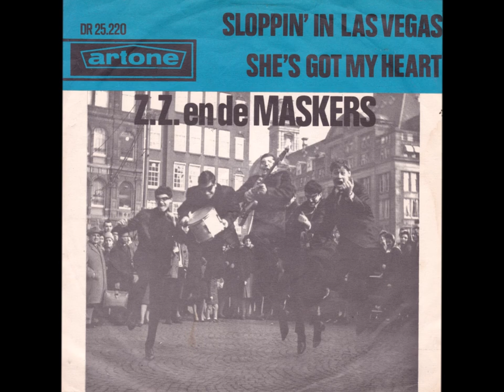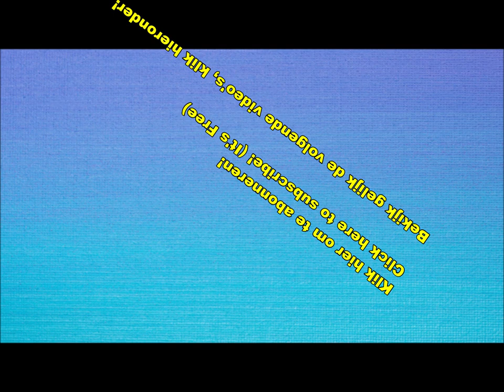ZZ & de Maskers - She's got my heart (Nederbeat) | (Amsterdam) 1964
ZZ & de Maskers uit Amsterdam met "She's got my heart" (Artone DR 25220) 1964

Bezetting:
Bob Bouber aka ZZ
Jan de Hont
Jaap de Groot
Hans de Hont
Ador Otting
Alewijn Dekker